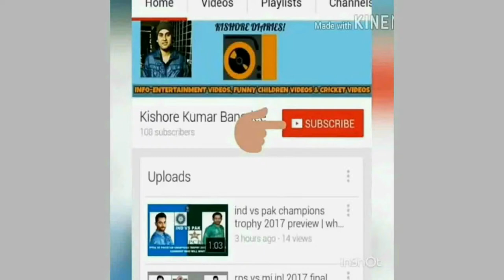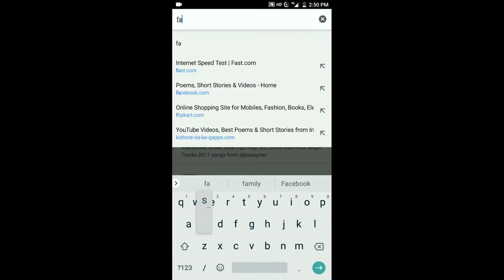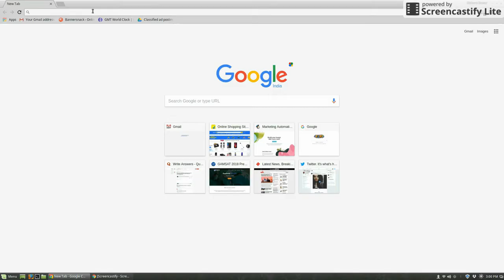How much is your internet connection speed?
How much is your internet connection speed?| What is your internet connection speed| internet speed: FACTS

This video shows what is your internet connection speed within seconds. Follow the step by step procedure shown in the video to calculate how much is your internet connection speed. The video has been tested in two platforms: One via mobile using Jio to check the internet connection speed & via airtel broadband in desktop to check the internet connection speed. You can try it on both the platforms.

How much is your internet connection speed?| What is your internet connection speed| internet speed: Video Highlights